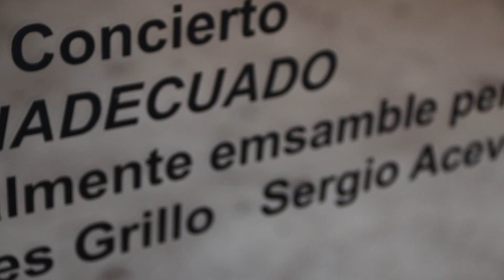INADECUADO pintor z & the realmente emmmsamble percutido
Proyecto del artista visual y sonoro mario z, con la participación de andrés grillo y sergio acevedo.
local 2702 / estación de trabajo.
Escuela de Arte y Cultura Visual, Universidad ARCIS.
Noviembre 2016
Dirección: Macarena Álvarez